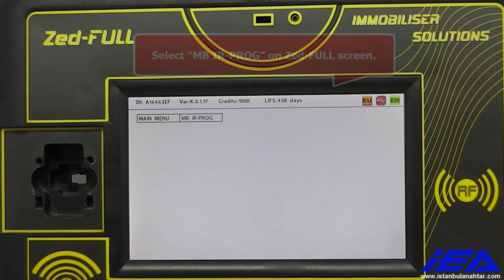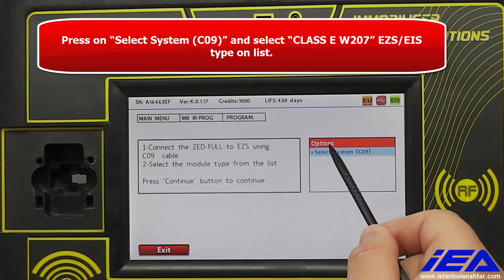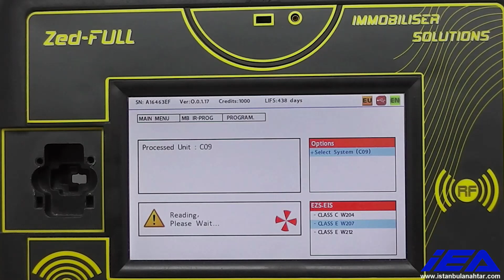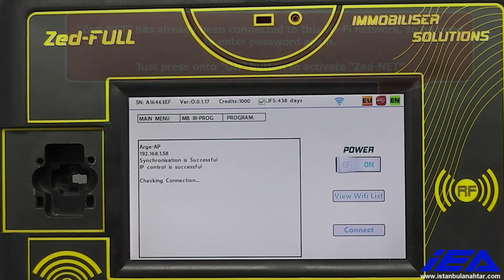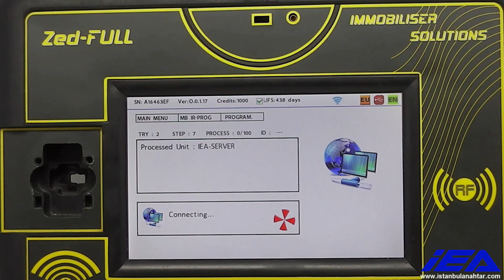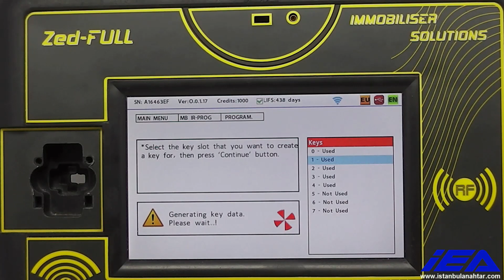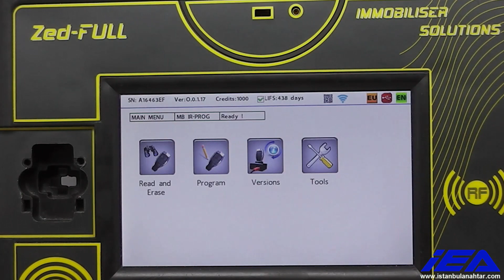MERCEDES-BENZ W204 / W207 - ZFH-C09 CABLE LOST KEY SITUATION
MERCEDES-BENZ "W204 / W207" KEY PROGRAMMING WITH ZFH-C09 CABLE - LOST KEY SITUATION